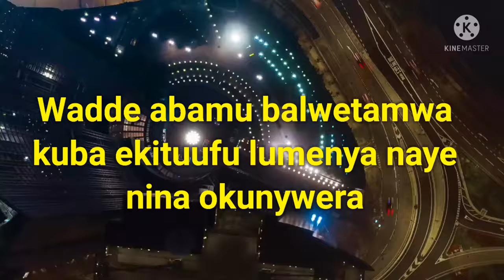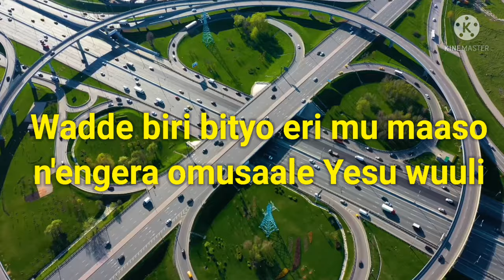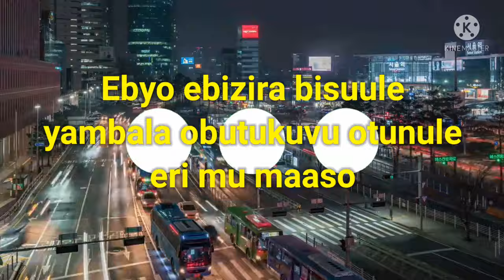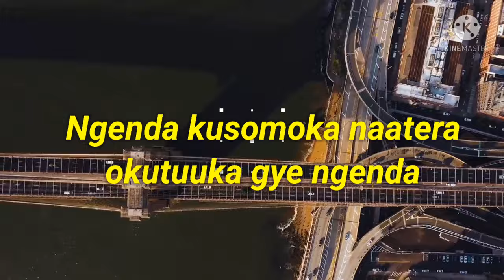OLUGENDO (Official Lyrics) - The Hebrews Choir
Official Video Lyrics (c)2022